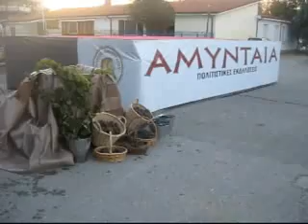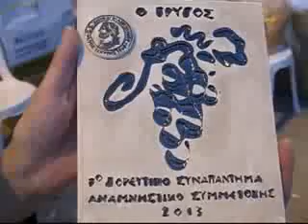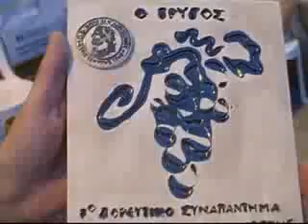Γιορτή του Τρύγου στο Αμύνταιο